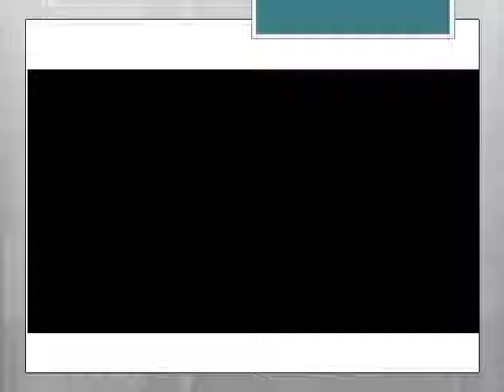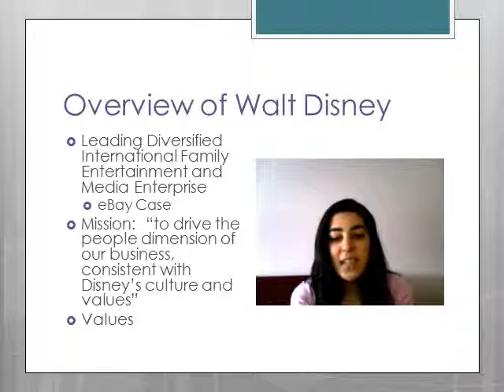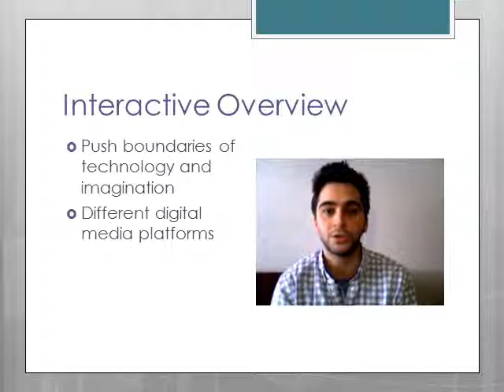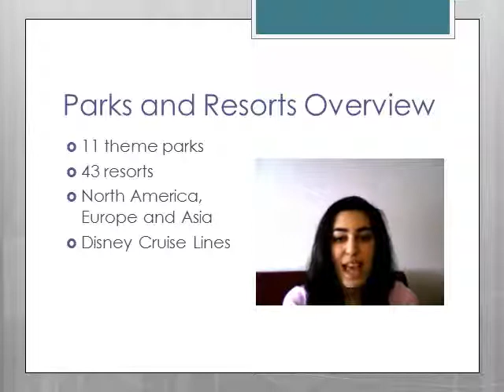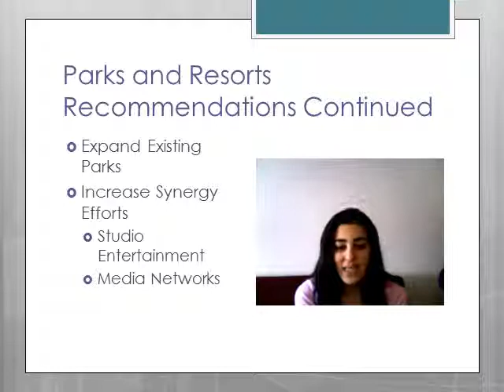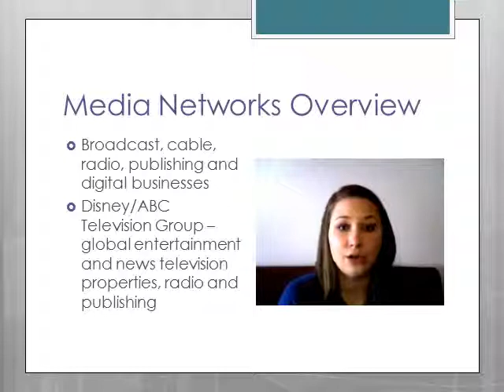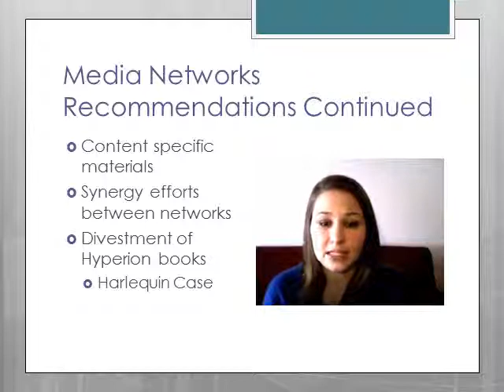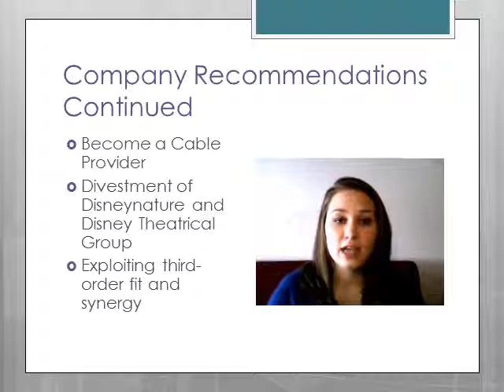Team 5 - Disney Final Presentation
The purpose of this presentation is to provide an overview  and recommendations for The Walt Disney Company and the five main business units, Media Networks, Parks and Resorts, Studio Entertainment, Consumer Products, Interactive Media.